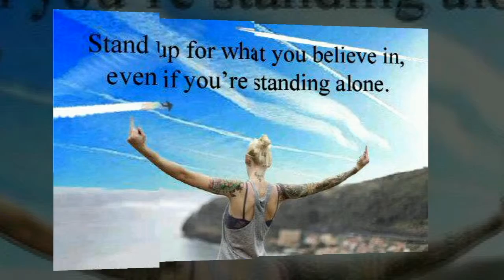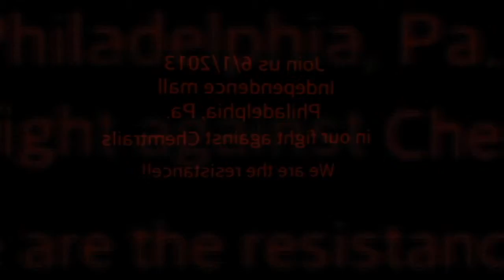6/1/2013 Philadelphia,Pa.Against Chemtrails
1st ever Anti-Chemtrail rally in Philadelphia! Share!